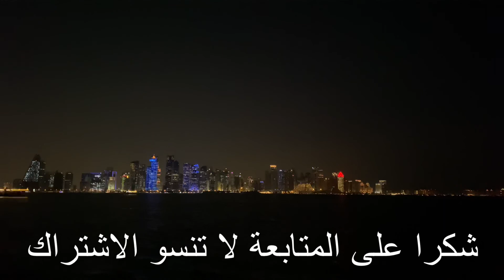🇶🇦🇶🇦كورنيش المتحف الإسلامي corniche islamic museum